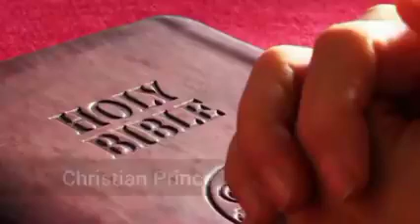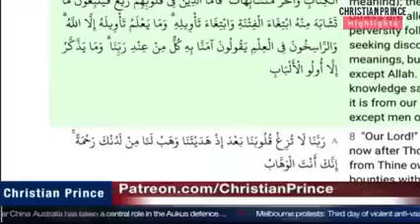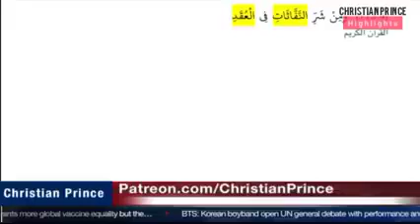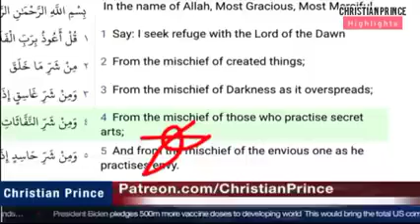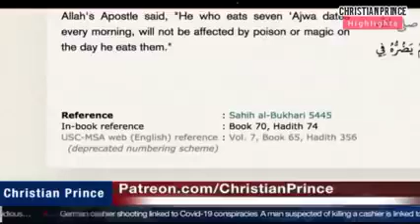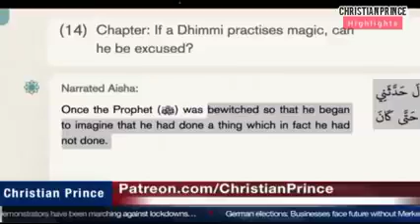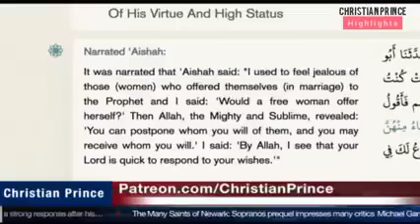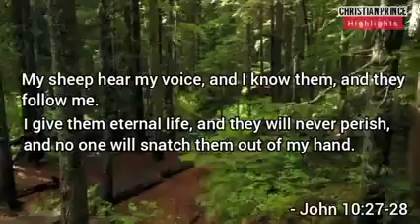A Truthful Sheikh Found an Evidence Against Prophet Mohammad Left Isla 238 x 426